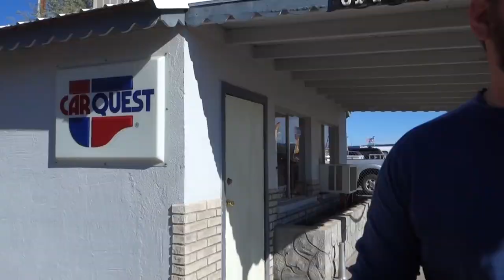Meet the Rubbertramps - Baja or Bust 58